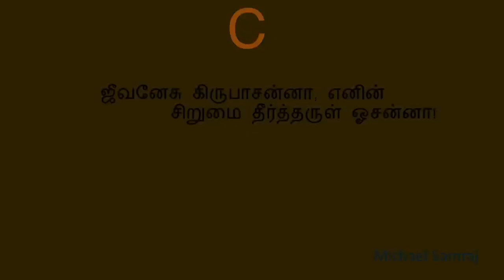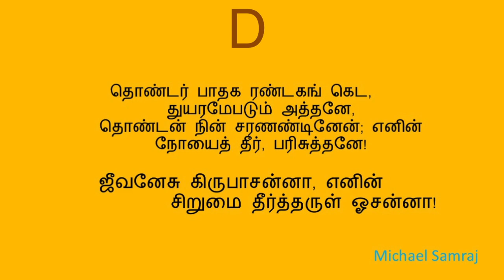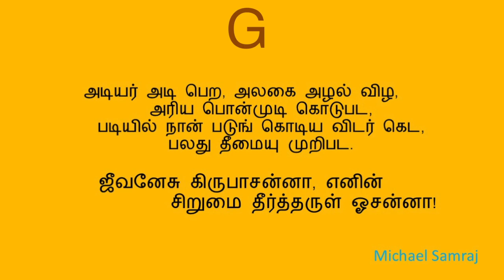ஜீவனேசு கிருபாசன்னா (கீர்த்தனை - 152) Jeevanesu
C major 7/8 100 bpm
நண்பர்களே!
W.Michael Samraj

பல்லவி

                   ஜீவனேசு கிருபாசன்னா, எனின்
                   சிறுமை தீர்த்தருள் ஓசன்னா!

சரணங்கள்

1.         காவில்[1] ஆதஞ் செய் பாவமூடவே,
            கடிய பேய் நரகோடவே,
            பூவுள்ளோருமைப் பாடவே, பரி
            பூரண க்ருபை நீடவே. - ஜீவ

2.         தொண்டர் பாதக ரண்டகங் கெட,
            துயரமேபடும் அத்தனே,
            தொண்டன் நின் சரணண்டினேன்; எனின்
            நோயைத் தீர், பரிசுத்தனே! - ஜீவ

3.         அடியர் அடி பெற, அலகை அழல் விழ,
            அரிய பொன்முடி கொடுபட,
            படியில் நான் படுங் கொடிய விடர் கெட,
            பலது தீமையு முறிபட. - ஜீவ

- தேவசிகாமணி சாஸ்திரியார்

[1] இரவு